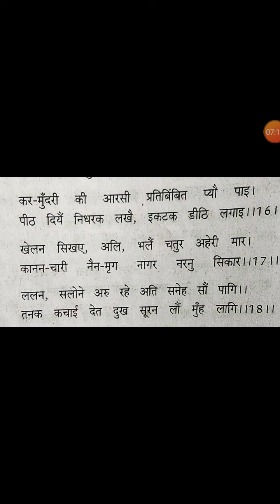कक्षा 11 हिन्दी (भक्ति एवं श्रृंगार) बिहारी लाल by Pradeep Sir